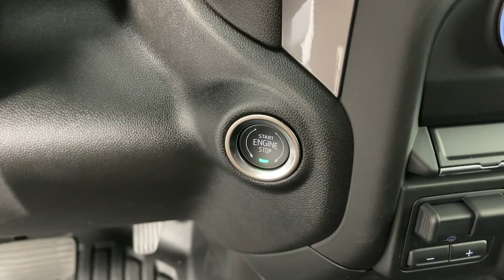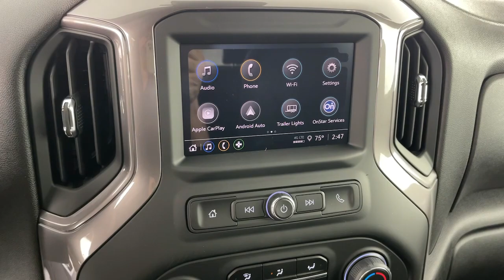2024 Chevrolet Silverado_2500HD Pasadena, Glendale, Los Angeles, San Gabriel Valley, Monrovia D48727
Summit White New 2024 Chevrolet Silverado_2500HD Work Truck available in 721 E. Central Ave., Monrovia, California at Sierra Chevrolet. Servicing the Pasadena, Glendale, Los Angeles, San Gabriel Valley, Monrovia, CA area.

Sierra Chevrolet
721 E Central Ave

POWER OUTLET  INTERIOR  120-VOLT  (400 watts shared with (KC9) bed mounted power outlet),TAILGATE  GATE FUNCTION MANUAL WITH EZ LIFT  includes power lock and release,WT CONVENIENCE PACKAGE  includes (QT5) EZ Lift power lock and release tailgate  (AKO) tinted windows  (C49) rear-window defogger  (K34) cruise control  (DBG) power trailer mirrors with heated upper glass and manual extending/folding,LICENSE PLATE KIT  FRONT,DURABED  PICKUP BED  (STD),GVWR  10 200 LBS. (4627 KG)  (STD),WHEELS  17 (43.2 CM) PAINTED STEEL  SILVER  (STD),DEFOGGER  REAR-WINDOW ELECTRIC,MIRRORS  OUTSIDE POWER-ADJUSTABLE VERTICAL TRAILERING WITH HEATED AND AUTO-DIMMING UPPER GLASS  lower convex mirrors  turn signal indicators  puddle lamps  perimeter lighting  auxiliary lighting  power folding/manual extending (extends 3.31 [84.25mm]) Includes (DD8) auto-dimming rearview mirror.,TRANSMISSION  ALLISON 10-SPEED AUTOMATIC  (STD),JET BLACK  CLOTH SEAT TRIM,STEERING COLUMN  TILT-WHEEL  MANUAL  with wheel locking security feature (Beginning February 27  2023 through June 4  2023  certain vehicles will be forced to include (N37) manual tilt/telescoping steering column that will remove the (N33) Tilt-Wheel manual steering column. Does not include later dealer retrofit. See dealer for details or the window label for the features on a specific vehicle.),TIRE  SPARE LT245/75R17E ALL-SEASON  BLACKWALL  (STD),SEATS  FRONT 40/20/40 SPLIT-BENCH  with covered armrest storage and under-seat storage (lockable) (STD),GLASS  DEEP-TINTED,ENGINE  6.6L V8  with Direct Injection and Variable Valve Timing  gasoline  (401 hp [299 kW] @ 5200 rpm  464 lb-ft of torque [629 N-m] @ 4000 rpm) (STD),USB PORTS  REAR  DUAL  CHARGE-ONLY  (Requires (KI4) 120-volt power outlet. Beginning with the start of production certain vehicles will be forced to include (RFO) Not Equipped with USB ports rear.),TRAILER BRAKE CONTROLLER  INTEGRATED,MIRROR  INSIDE REARVIEW AUTO-DIMMING,NOT EQUIPPED WITH USB PORTS REAR  see dealer for details (Beginning with the start of production certain vehicles will be forced to include (RFO) Not Equipped with USB ports rear.),SUMMIT WHITE,HEAVY DUTY FRONT SPRING/CAMPER PACKAGE,WORK TRUCK PREFERRED EQUIPMENT GROUP  includes standard equipment,CRUISE CONTROL  ELECTRONIC  with set and resume speed  steering wheel-mounted,POWER OUTLET  BED MOUNTED  120-VOLT  (400 watts shared with (KI4) interior power outlet),AUDIO SYSTEM  CHEVROLET INFOTAINMENT 3 SYSTEM  7 diagonal HD color touchscreen  AM/FM stereo  Bluetooth audio streaming for 2 active devices  voice command pass-through to phone  Wireless Apple CarPlay and Wireless Android Auto compatibility (STD),TIRES  LT245/75R17E ALL-SEASON  BLACKWALL  (STD),REAR AXLE  3.73 RATIO,Tow Hitch,Keyless Start,Locking/Limited Slip Differential,Rear Wheel Drive,Tow Hooks,Power Steering,ABS,4-Wheel Disc Brakes,Steel Wheels,Tires - Front All-Season,Tires - Rear All-Season,Conventional Spare Tire,Daytime Running Lights,Automatic Highbeams,AM/FM Stereo,MP3 Player,Bluetooth Connection,Auxiliary Audio Input,Smart Device Integration,Bluetooth Connection,Smart Device Integration,Bluetooth Connection,WiFi Hotspot,Split Bench Seat,Pass-Through Rear Seat,Rear Bench Seat,Floor Mats,Power Windows,Power Door Locks,Keyless Entry,Power Door Locks,MP3 Player,Auxiliary Audio Input,Power Outlet,A/C,Front Collision Mitigation,Front Collision Warning,Front Collision Mitigation,Traction Control,Stability Control,Daytime Running Lights,Driver Air Bag,Passenger Air Bag,Front Side Air Bag,Front Head Air Bag,Rear Head Air Bag,Passenger Air Bag Sensor,Telematics,Requires Subscription,Back-Up Camera,Lane Departure Warning,Front Collision Warning,Driver Restriction Features,Tire Pressure Monitor